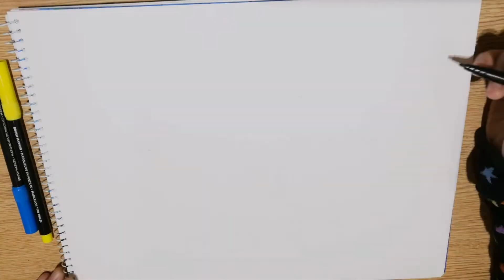B1 and B2 Drawing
Thanks for the love and support. God Bless yall. 💕